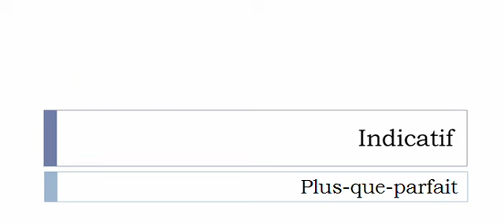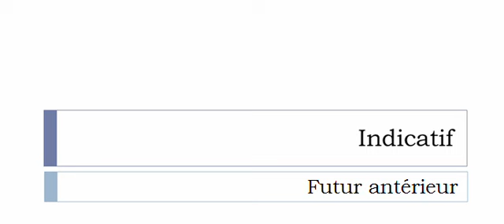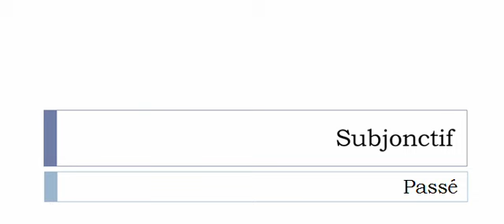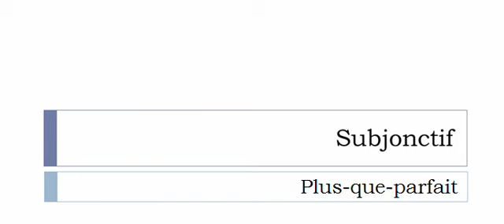Conjugaison visuelle # Verbe = Climatiser =